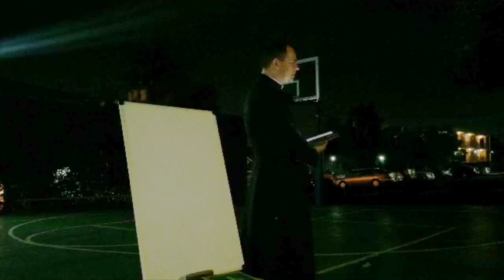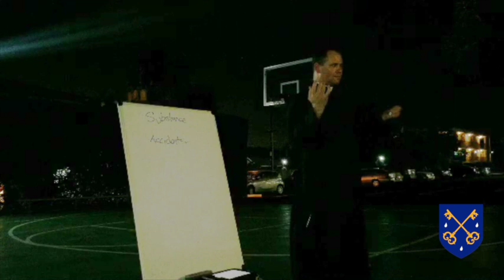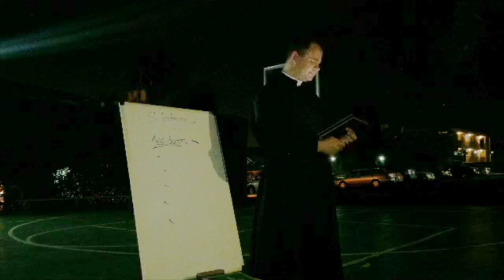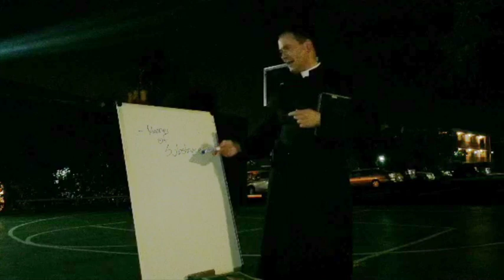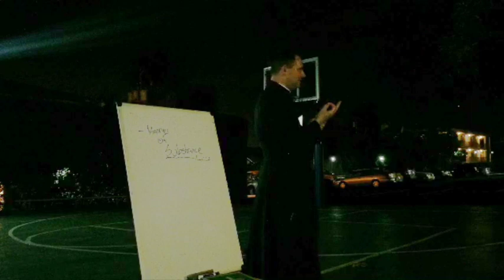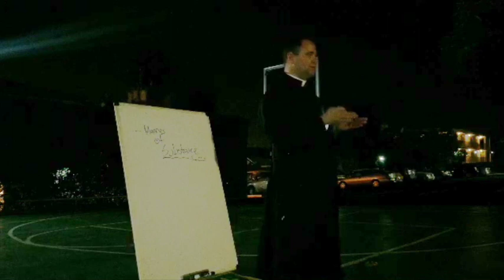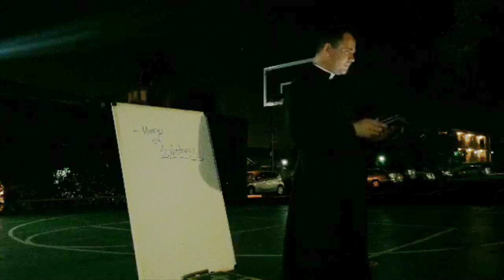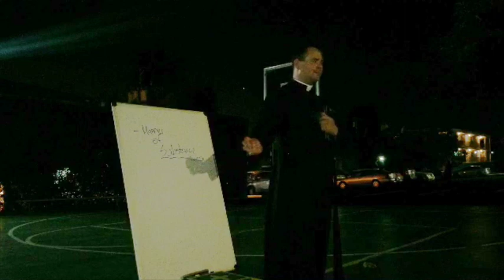10. "Particle Theology"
If Our Lord is present by substance, He is present even in the smallest crumb. However the Extraordinary Form of the Mass has every crumb or particle accounted for.